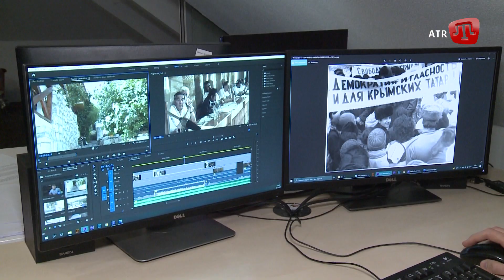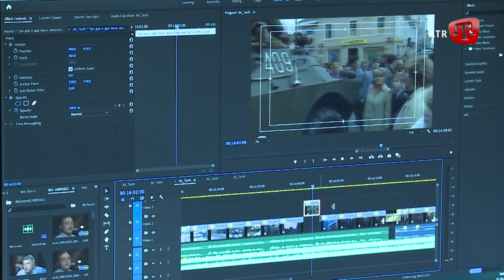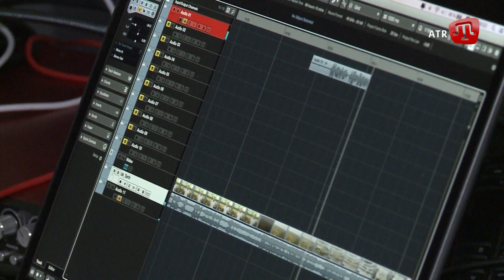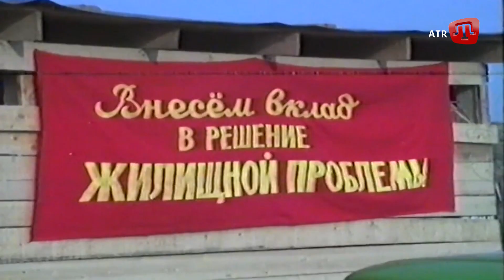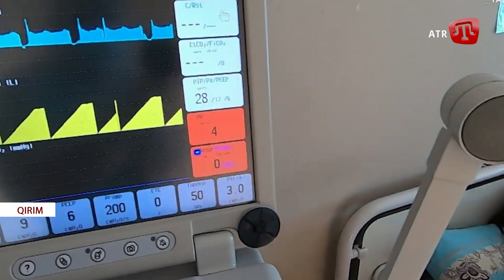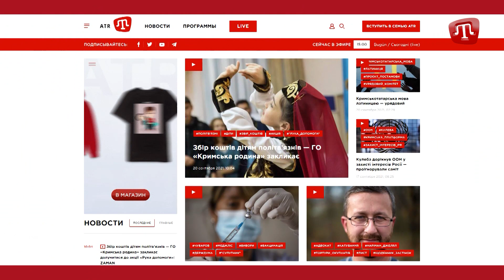Amet-Han Sultannıñ yıllığı; Qırımda COVID-19; advolatlar qılınması | Zaman 25.10.21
У СЬОГОДНІШНЬОМУ ВИПУСКУ ДИВІТЬСЯ:

1. У середмісті Києва відзначили річницю з Дня народження кримськотатарського національного героя Амет-Хан Султана.

2. Російські окупанти відкривали вогонь поблизу чотирьох населених пунктів. В українському війську втрат немає

3. Історії солідарності та спільної боротьби українців та кримських татар. Завершується робота над циклом документальних фільмів про історію та взаємини цих двох народів.

4. Понад 14 з половиною тисяч захворювань на коронавірус і 330 летальних випадків за минулу добу зафіксували в Україні.

5. Спалах COVID-19 у Криму.

6. Окупанти затримали 21 кримського татарина.

7. Штрафи для п'ятьох кримських татар залишили чинними. Йдеться про Нурі Халілова, Різу Сеітвелієва, Садрі Муратова, Сервера Алієва та Зарему Ахтемову.

8. Послів десяти західних країн можуть вислати з Туреччини.

9. Змушували роздягтися та склали протокол начебто через непокору. Окупаційні поліціянти познущалися з адвокатів  Едема Семедляєва та Назіма Шейхмамбетова.

10. Чемпіона Європи з боксу Айдера Абдураімова зустріли в Києві.